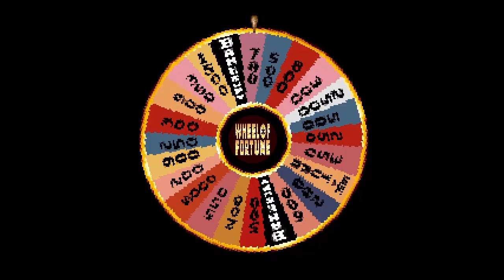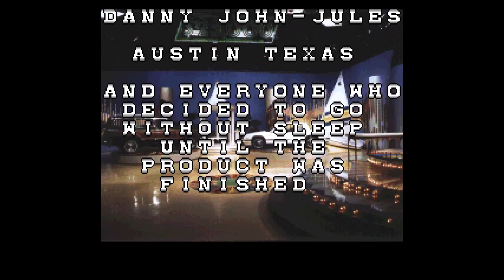Wheel Of Fortune [SNES] Game #20 on April 23rd 2022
Watch as I play my 20th game on the Super Nintendo game WHEEL OF FORTUNE. This was played against two CPU opponents.

1st Place: ME with $7250
Last Place: BUD and CHRISTINA with $0

WHEEL OF FORTUNE was released in September 1992 for the Super Nintendo in North America. The game was developed by IMAGITEC DESIGN INC. and published by GAMETEK.

Date Captured: Saturday, April 23rd 2022
Capture Device: Elgato HD60 S
Editing Software: Pinnacle Studio 24 Ultimate